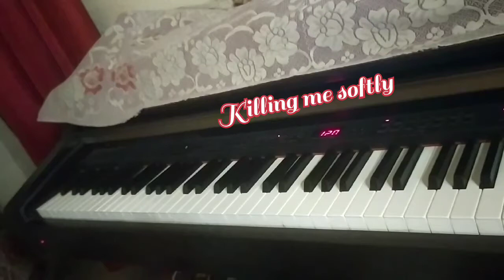killing me softly on piano